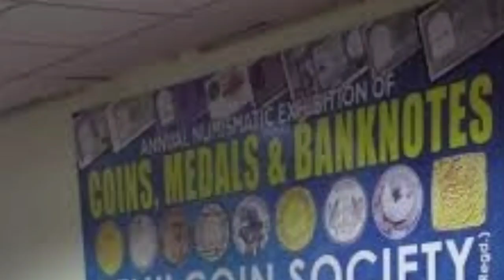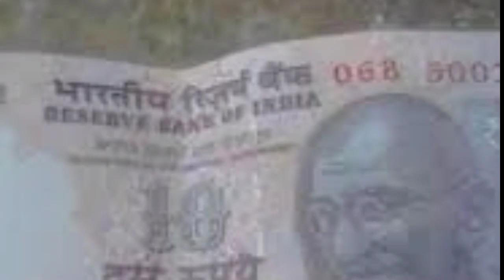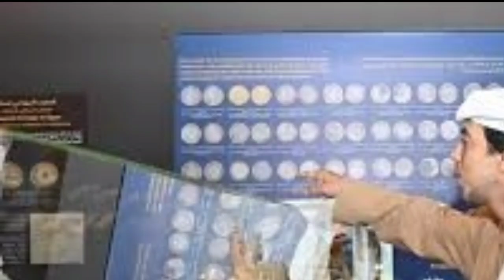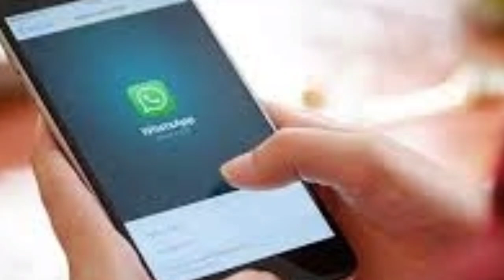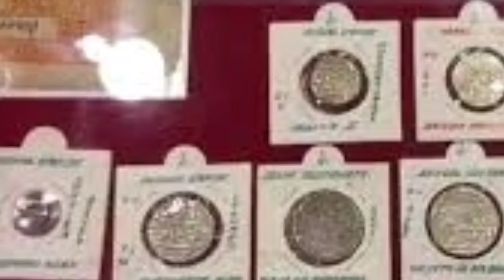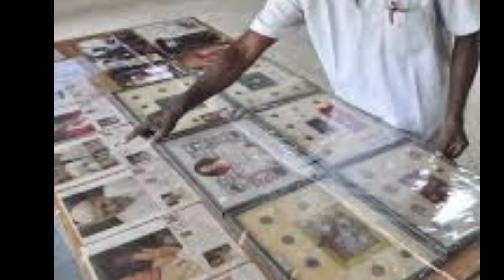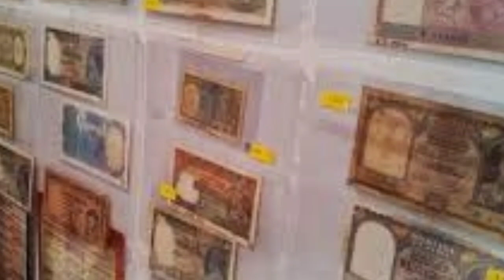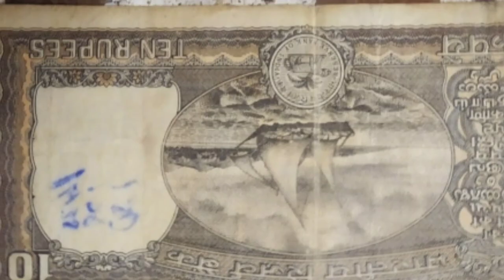25.లక్షలు ఆఫర్ 2 రూ' నోట్ వుంటే చాలు|మీ దగ్గర ఉందా|మాకు ఫోన్ చేయండి|How to sell old coins and Notes